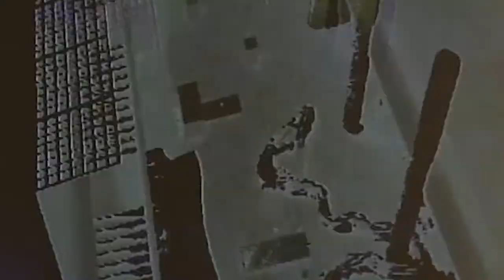Madegg + Shun Ishizuka @ CYPHER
映像作家のShun Ishizukaが、本展覧会出展作家のSatoshi Toraiwa+Masao Hienoによる映像作品《Structure and Things》をリアルタイムで再編集し、VJパフォーマンスとして展開。

2015/12/20（日）
(DJ)
Dawu
麻雀
(live)
dawn geometry
Duenn
Madegg
K-BOMB

CYPHER02は、ULTRAAWARD2015Exhibition「ポスト・インターネット・アート―新しいマテリアリティ、メディアリティ」展のクロージングイベントとして開催された音楽イベント。展覧会出展作家である、Satoshi Toraiwa+Masao Hienoによる映像作品《Structure and Things》をVJ化したパフォーマンスなど、展覧会自体を再編集したイベントとなった。

撮影：京都造形芸術大学